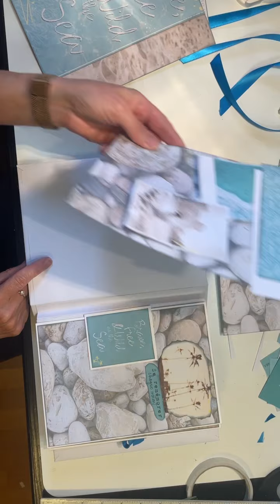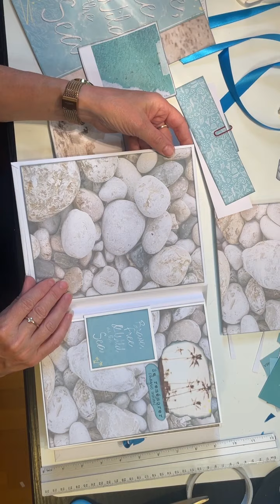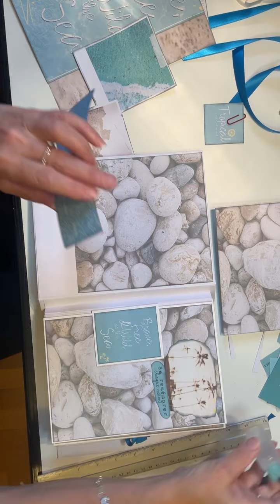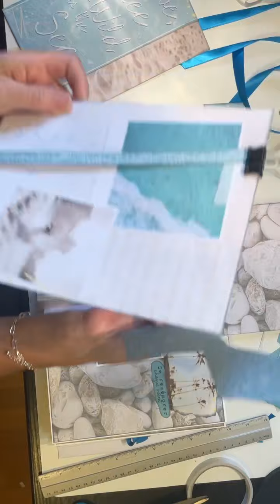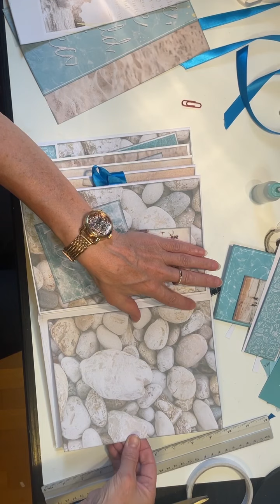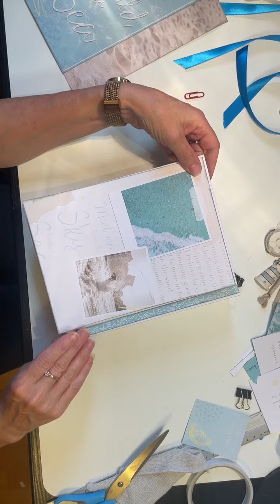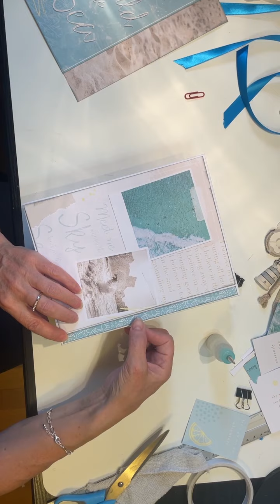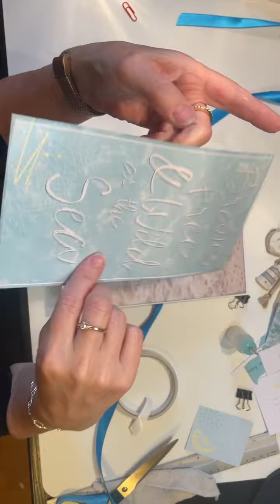Dernière partie de l’album vacances en mer avec un bloc de chez action, la déco de couverture ☺️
Bonjour à tous et à toutes , la vidéo c’est coupée sans que je m’en aperçoive et je m’en excuse, je ferais une vidéo de présentation finale de l’album.